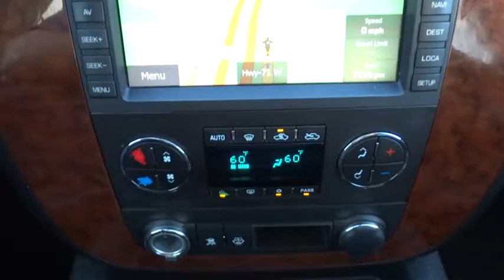2007 Chevrolet Silverado 1500 Austin, San Antonio, Bastrop, Killeen, College Station, TX 363304A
2007 Chevrolet Silverado 1500
2007 Chevrolet Silverado 1500 LTZ - Stock#: 363304A - VIN#: 2GCEK13M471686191

702 State Hwy 71 West

Come see this 2007 Chevrolet Silverado 1500 LTZ. Its Automatic transmission and Gas V8 5.3L/323 engine will keep you going. This Silverado 1500 has the following options: Wipers, front intermittent, Rainsense (Requires Crew Cab models.), Windshield washer fluid system, heated, Windows, power with driver Express-Down (Includes front passenger Express-down.), Wheels, 4 - 17 x 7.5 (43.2 cm x 19.1 cm) custom aluminum (spare wheel will will not cosmetically match the other 4 wheels), Wheel, 17 (43.2 cm) steel spare (spare wheel will not cosmetically match the other 4 wheels), Warning tones, headlamp on, key-in-ignition, driver and passenger buckle up reminder and turn signal on, Visors, driver and front passenger, sliding with clip and illuminated vanity mirror on driver and passenger-side, Opal Gray-colored, Universal Home Remote, Transmission, 4-speed automatic, electronically controlled with overdrive and tow/haul mode, and Transfer case, electronic Autotrac with rotary dial controls (Requires 4WD models.). See it for yourself at Covert Chevrolet Pontiac Buick GMC, 702 Hwy 71 West, Bastrop, TX 78602.